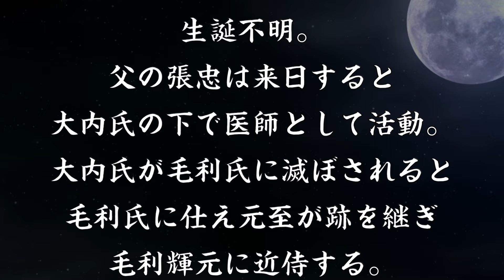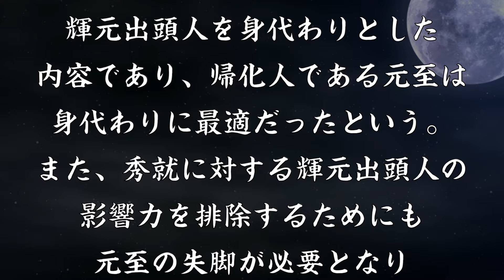張元至 帰化人ながら中枢で活躍した輝元出頭人の一人